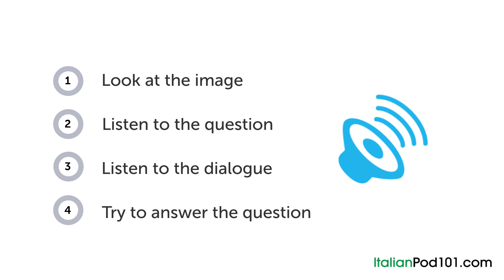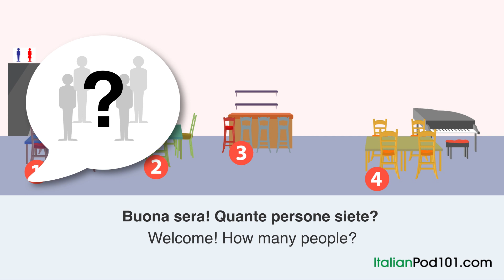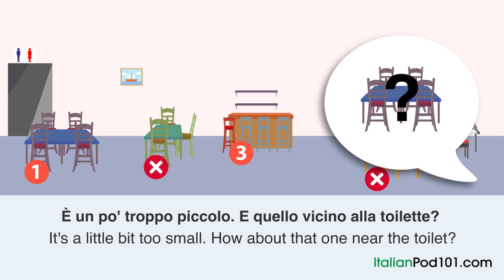Learn Italian | Listening Practice - Getting a Table at a Restaurant in Italy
Want to learn to speak even more Italian the fast, fun and easy way? Then sign up for your free lifetime account right now,

Save 20% on FULL Access to Italian with your YOUTUBE coupon for All subscriptions